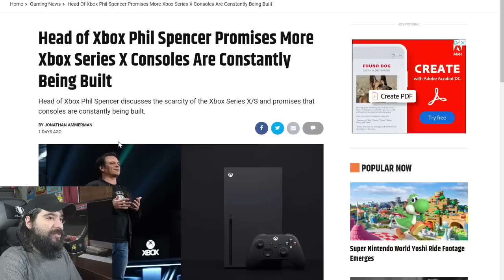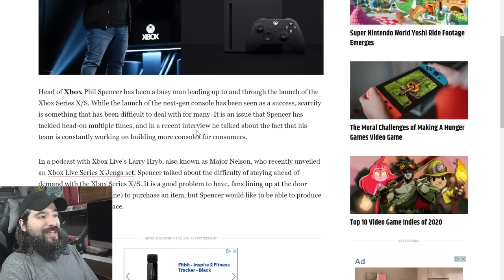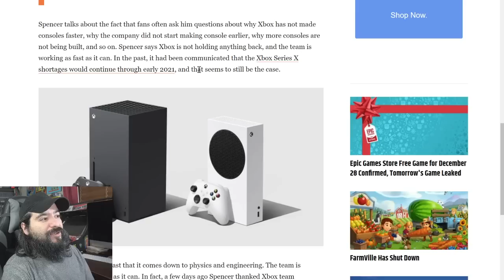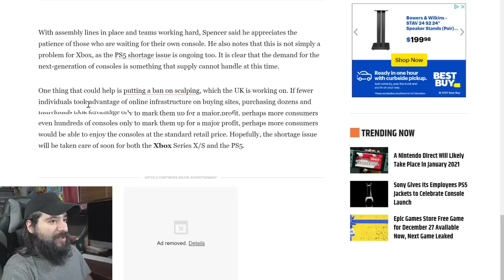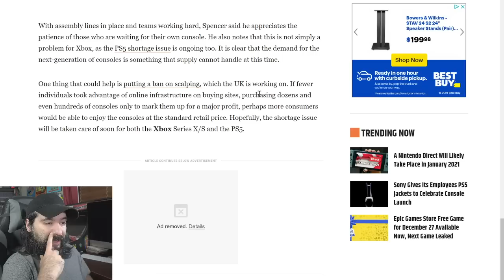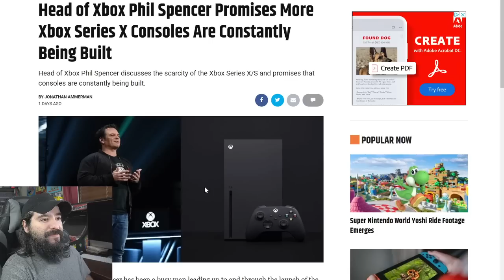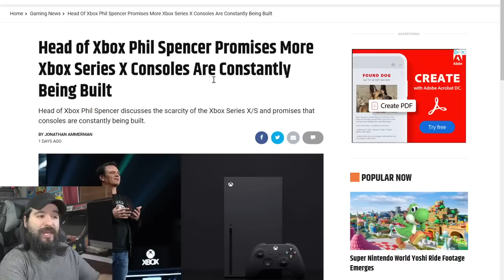Head of Xbox Phil Spencer Promises More Xbox Series X Consoles SOON! | 8-Bit Eric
8-Bit Eric ( 8BE ) Head of Xbox Phil Spencer has been a busy man leading up to and through the launch of the Xbox Series X/S. While the launch of the next-gen console has been seen as a success, scarcity is something that has been difficult to deal with for many. It is an issue that Spencer has tackled head-on multiple times, and in a recent interview he talked about the fact that his team is constantly working on building more consoles for consumers.

Equipment used in videos:

Gaming Chair:
KILLABEE Big and Tall Gaming Chair 8212 Gray

Editing Computer:
Apple iMac (27-inch, 8GB RAM, 1TB Storage)

Computer Monitor:
Dell Ultrasharp U2718Q 27-Inch 4K IPS Monitor

Streaming/Gaming PC:
Asus G20AJ-US006S Intel Core i3-4150
3.5GHz 8GB DDR3 1TB HDD DVD±RW